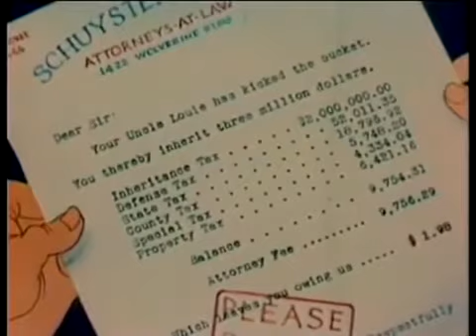Bugs Bunny Türkçe Çizgi Film